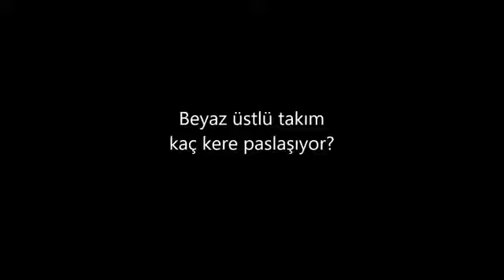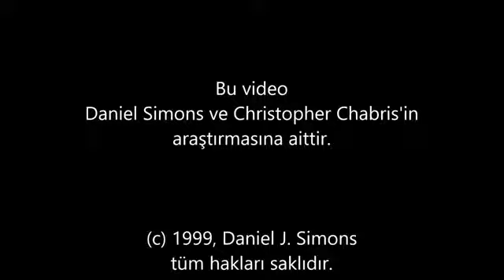Algıda seçicilik testi